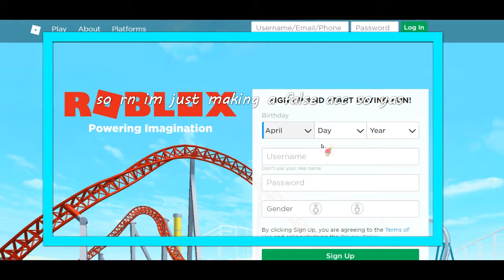||NooB SoCiAl ExPiRiMeNt -_-||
subscribe c; ||also im sorry that this vid doesnt have mush  editing bcz when i do speed ups for roblox gameplay it just lags and i am so sorry ,-, i will try and fix it as best as i can||